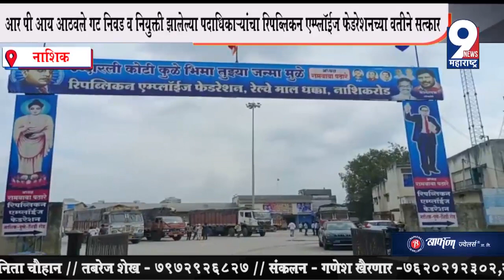RPI आठवले गट निवड व नियुक्ती झालेल्या पदाधिकाऱ्यांचा रिपब्लिकन एम्प्लॉईज फेडरेशनच्या वतीने सत्कार